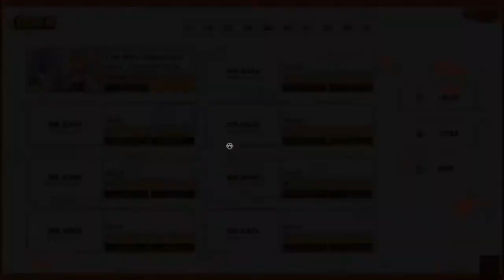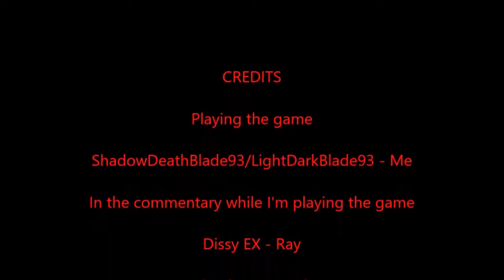Old Nekopara Vol. 3 Full Playthrough part 5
Videos I put into this video to make it: Longest Nekopara Video  | ShadowDeathBlade93 playing Nekopara Vol. 3 part 9 (OLD)